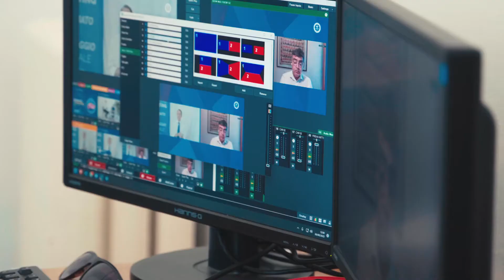News dal Villa Aurora Meeting 3p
News dal Villa Aurora Meeting. Sintesi 3° parte
É iniziata la prima edizione del Villa Aurora Meeting. Il tema di quest&#39;anno: "Il sabato del villaggio globale".
Tre giorni pieni di incontri, dibatti e riflessioni su tematiche di natura etica, politica ed ecologica.